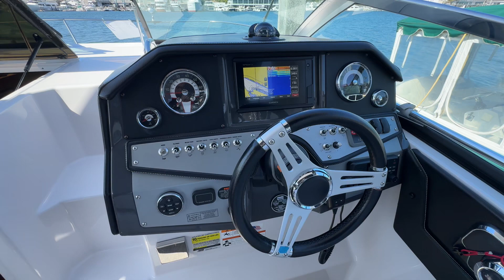For Sale - Four Winns Vista 275 Walkthrough Video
Take a walk through this beautiful 2019 Four Winns Vista 275 with us here at Bayport Yachts! The ideal day boat, the Vista 275 has ample seating in the cockpit for all your guests, a Garmin electronics package, and a spacious cabin. Below decks, you’ll find a kitchen, plenty of space to lounge around the dining table, a bathroom, and a spacious day bed to get some shuteye. If this boat is calling to you, give us a ring at (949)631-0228!